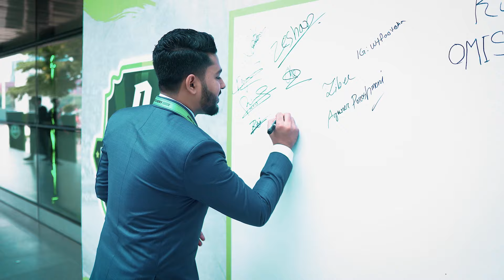Meeting Top Gaming Streamers at the Biggest FIFA Tournament in Bangladesh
Join me at Bangladesh's top FIFA tourney with the biggest gaming stars! @ArponplaysYT @HEADSHOTKINGFAMILY @kaziarpa7681 @timeburnergg @ItsHayaOfficial @RafsanSabab @UXoen etc.